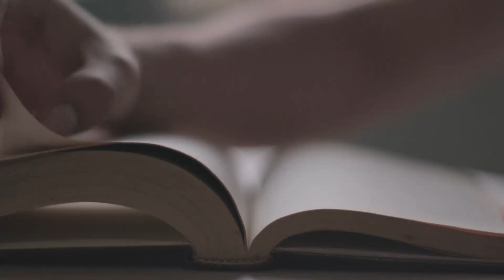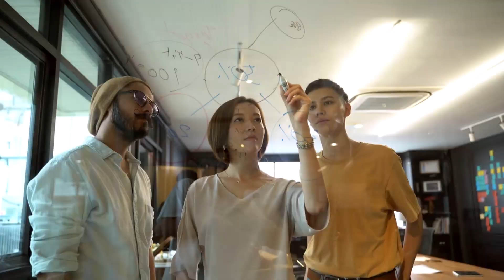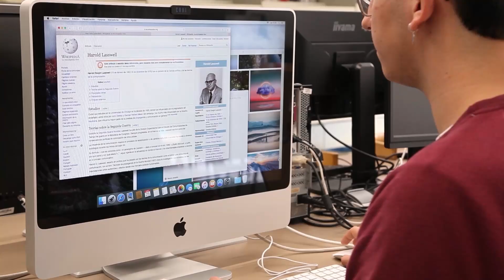تاثیر تکرار در یادگیری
با تکرار مهارت ها و دانش به صورت خودکار در می آیند و سرعت و دقت انجام آنها افزایش پیدا می کند. مطالعات نشان داده است که بدون تکرار، حدود 75 درصد اطلاعات در عرض 48 ساعت فراموش می شوند. تکرار منظم به حفظ اطلاعات در حافظه بلند مدت و جلوگیری از فراموشی کمک می کند